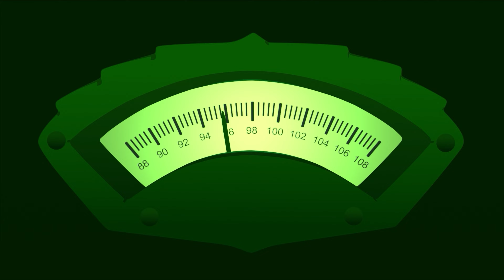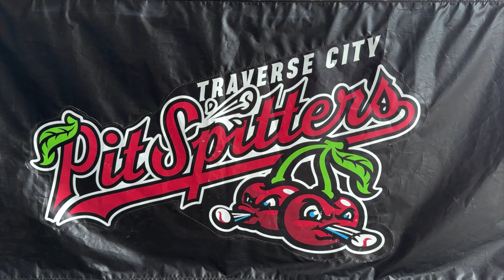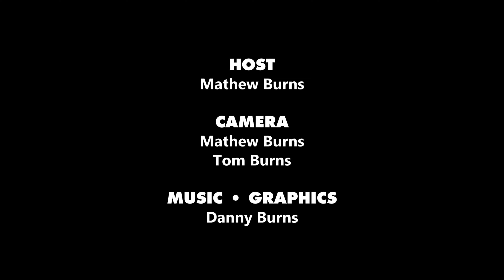Eastern Midwest Baseball Road Trip Ep 10: Traverse City Pit Spitters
We head Up North to Traverse City, Michigan, home of the Traverse City Pit Spitters, a collegiate summer league team playing in the Northwoods League. It's appropriately Irish Heritage Night as the Pit Spitters host the Royal Oak Leprechauns.